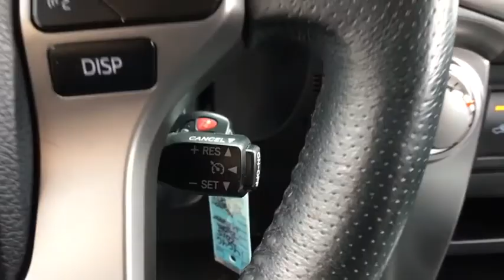2015 Toyota 4Runner Fall River, Dartmouth, New Bedford, Wareham, MA, Tiverton, RI 14646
Maroon  2015 Toyota 4Runner available in Fall River, Massachusetts at Prestige Auto Mart 1. Servicing the Dartmouth, New Bedford, Wareham, MA, Tiverton, RI area.

This fine 4Runner, with its grippy 4WD, will handle anything mother nature decides to throw at you. This gas-saving 2015 Toyota 4Runner SR5 will get you where you need to go. CARFAX 1 owner and buyback guarantee** Safety equipment includes: LATCH- lower anchors and tether anchor for children( 2 in rear outboard seating positions)  , Child protector rear door locks, Power window locks, Traction control, 3-point seatbelts for all seating positions;driver-side Emergency Locking Retractor (ELR) and Automatic/Emergency Locking Retractors (ALR/ELR) on all passenger belts...Other features include: Rear view Camera, Entune Audio Plus  includes the Entune Multimedia Bundle(6.1-in. high-resolution touch-screen display, AM/FM CD player,MP3/WMA playback capability, auxiliary audio jack, USB 2.0 port with iPod connectivity and control, advanced voice recognition,hands-free phone capability, phone book access and music streaming via Bluetooth wireless technology),SiriusXM All Access Radio, HD Radio,HD traffic and weather in major metro areas, and integrated backup camera display, Navigation, Roof rails , Bluetooth hands-free phone and voice-command controls...